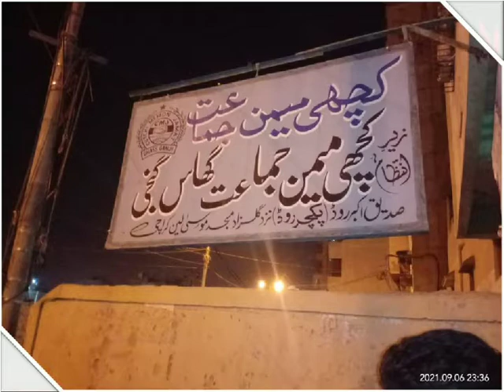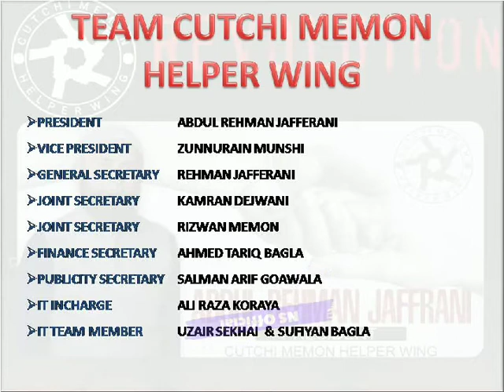Cutchi Memon Helper Wing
Cutchi Memon Helper Wing For Needy Deserving and Poor Peoples ...By Abdul Rehman Jafferani